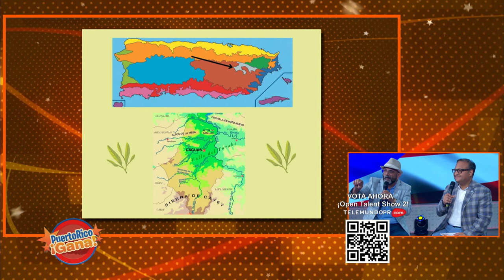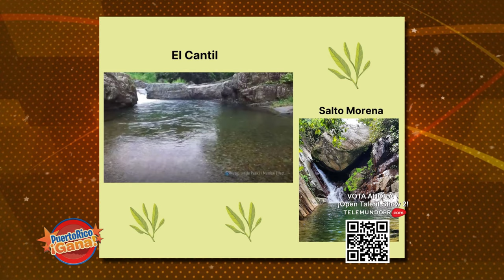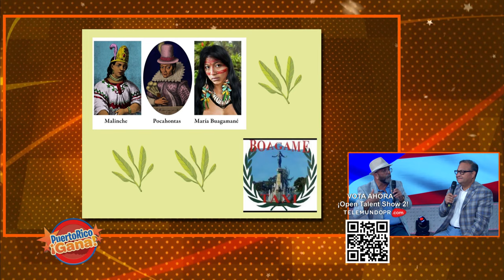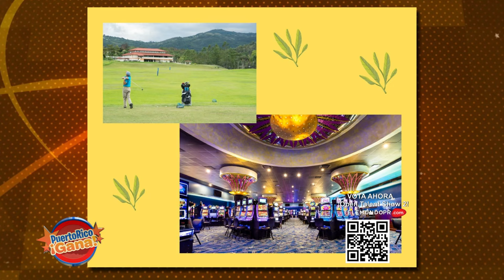06 PR GANA 10 15 21